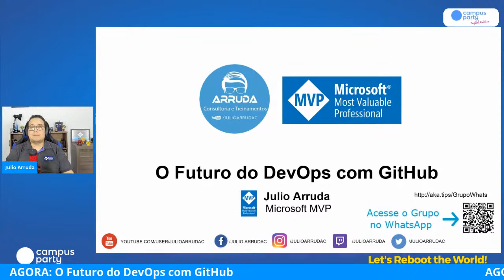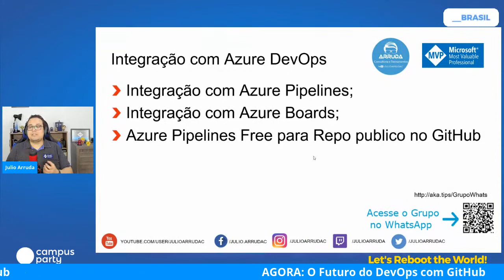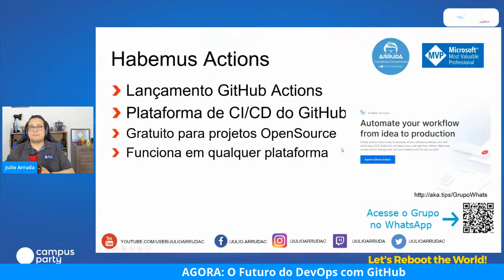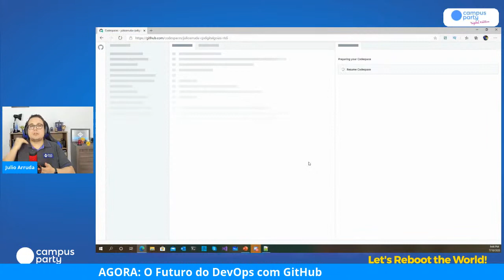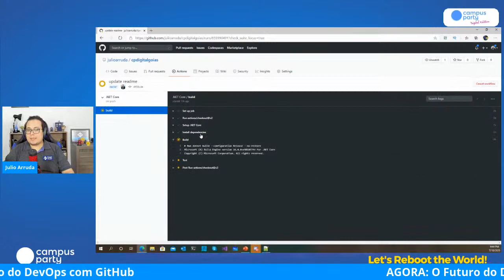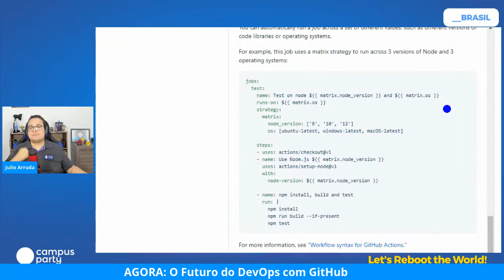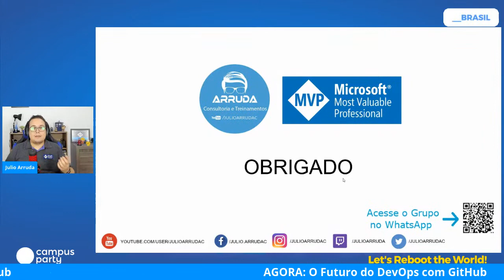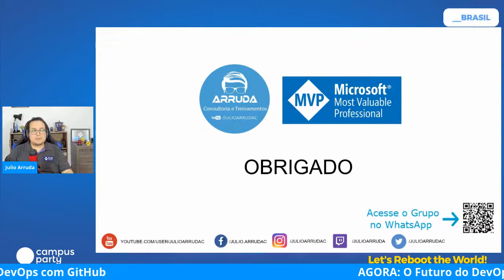O Futuro do DevOps com GitHub - Palco: New Horizons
"CPDE CPDigitalGoiás - Campus Party Digital Goiás 2020
Palco: New Horizons
Data: 10/07/2020
Horário: 21:35 às 22:00

Título: O Futuro do DevOps com GitHub
GitHub é a principal ferramenta para um desenvolvedor Opensource, e agora, vamos revolucionar nossos projetos, automatizando nossos projetos com GitHub Actions

Palestrante(s):
Julio Arruda
Microsoft MVP, Senior Cloud and DevOps Solutions Architect na GFT, Youtuber.